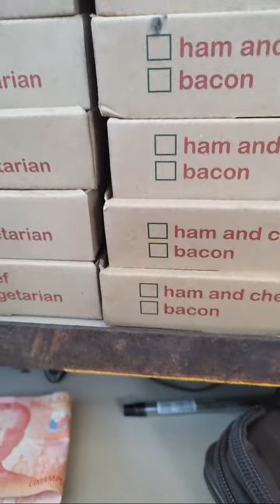Highlight 4:05 – 9:05 from 1st Time Mag Live Try Lang Po..Dto Sa Work